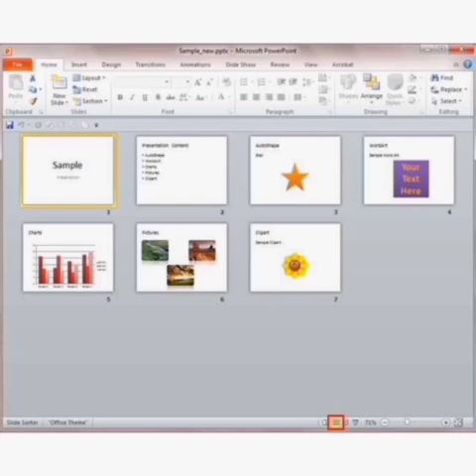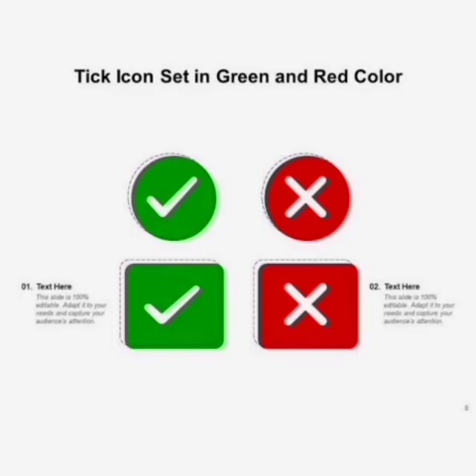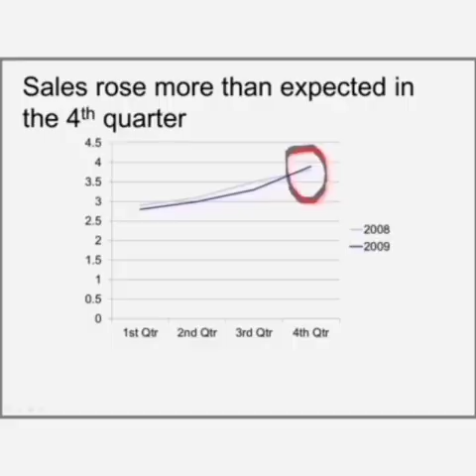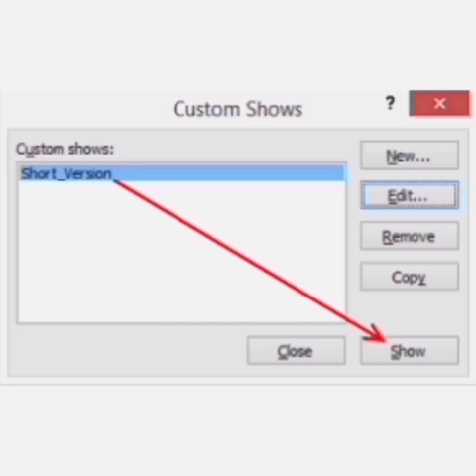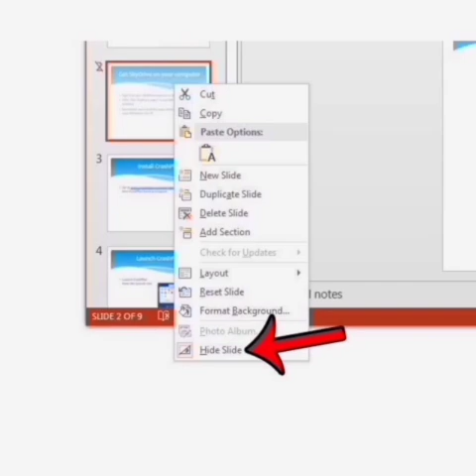Class 6 Information Technology 16/10/2020